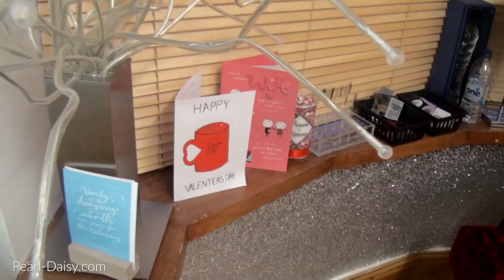MY MAKEUP COLLECTION! | Amena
A tour of my makeup collection! The Hoojab scarf I'm wearing My hand chain

Acrylic makeup holder drawers

Acrylic makeup palette holders (letter holders)

My seat

Black baskets from the pound shop

A little bit about me: Hello there, I'm Amena! On my channel you'll find videos on Beauty, Lifestyle and Style! I love creating diverse content; being a mum, an entrepreneur and art-lover, I film about some of the things I'm passionate about. I usually start my videos with, "As-salaamu 'alaikum", which is a greeting that can be translated to 'peace be with you'.

If you want to send me a letter:

FAO: Amena
Pearl Daisy Ltd
LE5 9FX
UK

I'm grateful for the wonderful support I've received from viewers. Whilst I hugely appreciate the gifts that you send, it would mean even more if you would donate to a charity on my behalf and write me a letter instead! Nothing beats a handwritten note ;o) - Amena